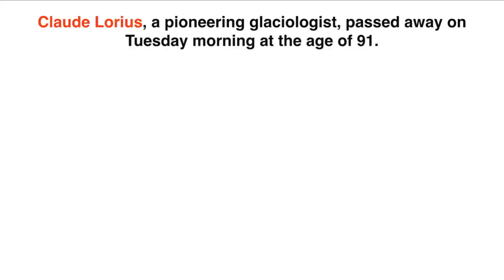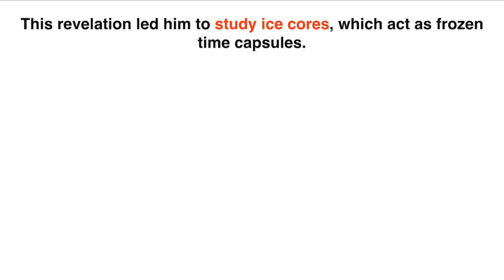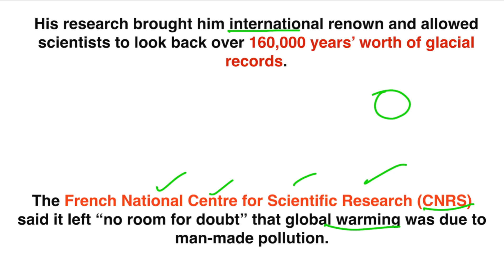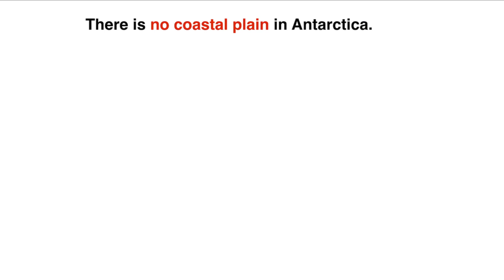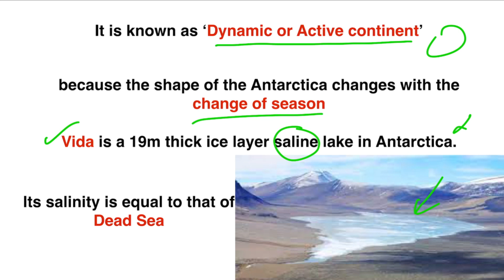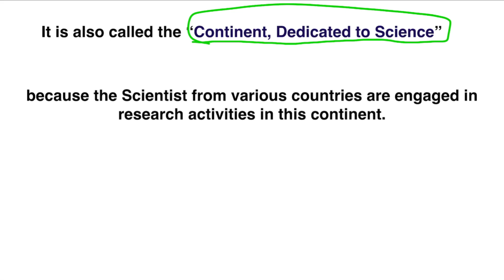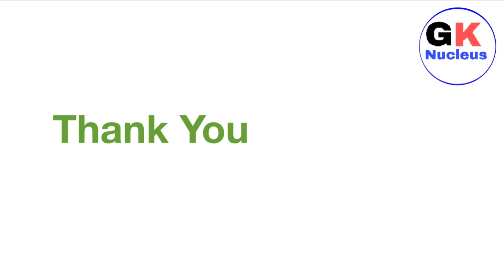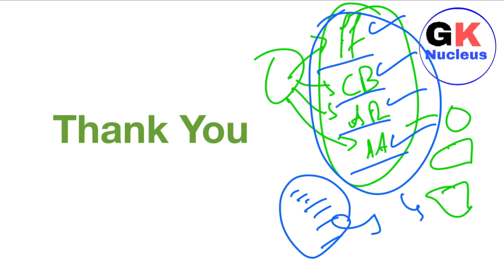CLAUDE LORIUS Died | Know About His Research On Climate Change in Antarctica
Hello

In this video, we will talk about Claude Lorius, a climate change activist whose research on climate change in Antarctica proved that “Humans Beings Are Responsible For Climate Change”.

Videos :-